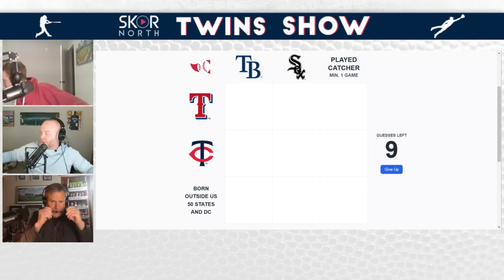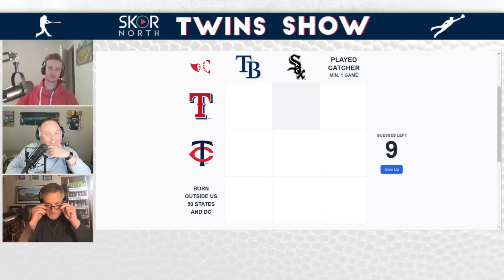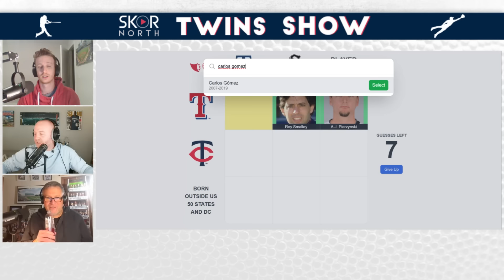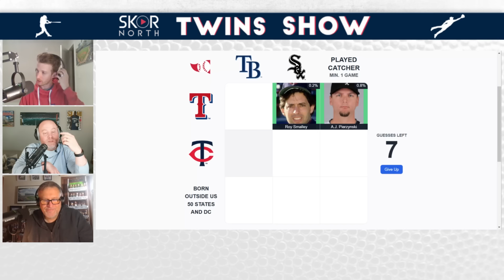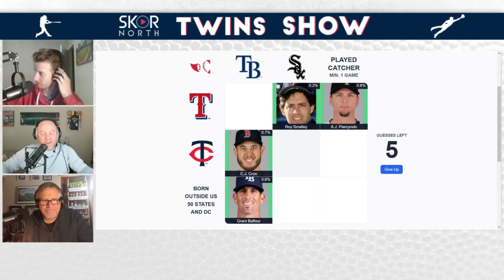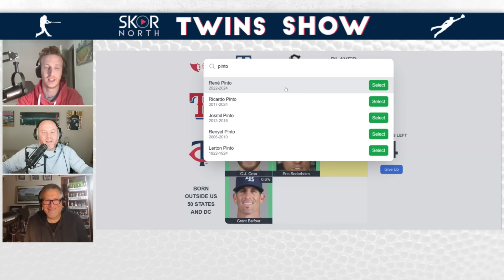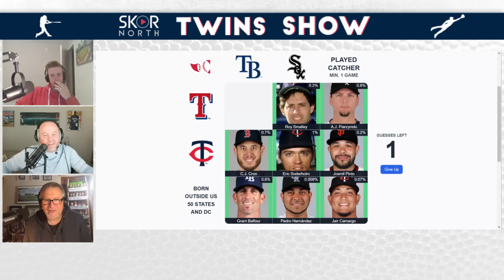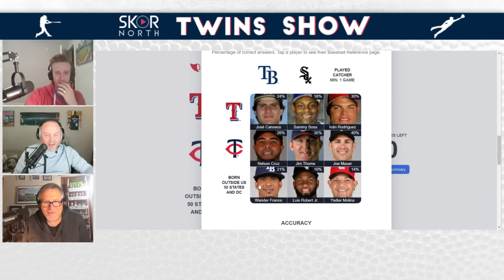Minnesota Twins lose Alex Kirilloff to retirement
Minnesota Twins former first-round pick Alex Kirilloff is retiring from MLB; Why Kirilloff is walking away from the Twins and MLB; Kirilloff joins a long list of Twins prospects who had unlucky injuries; Plus Judd’s Random Baseball Take of the day and the Twins are on the Immaculate Grid on the SKOR North Twins Show.

-- The personal injury law firm of SKOR North

-- Stop in for the best burgers and atmosphere at your local Red Cow!

-- Buy your tickets now for the Minnesota Renaissance Festival

Download the SKOR North App and enter to win a ROKU TV